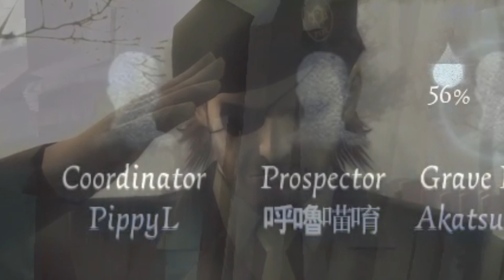[Identity V] The Naiad Experience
"I'm gonna name her build Wet Ass Pu-"
- Pippy